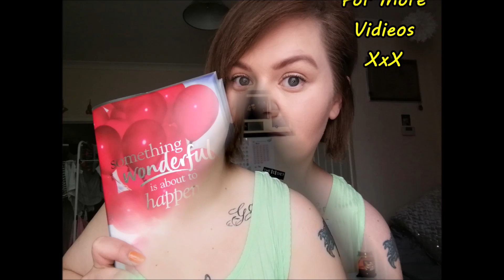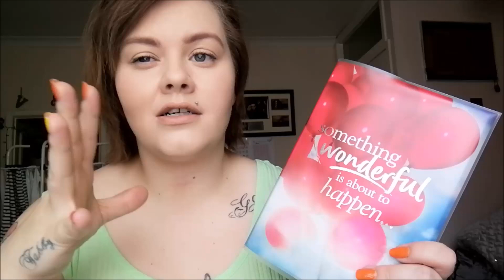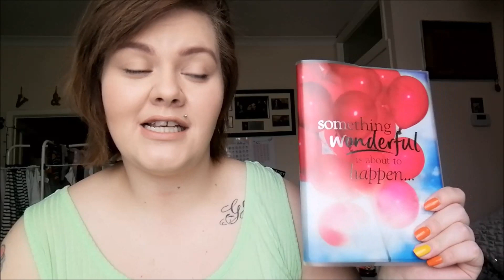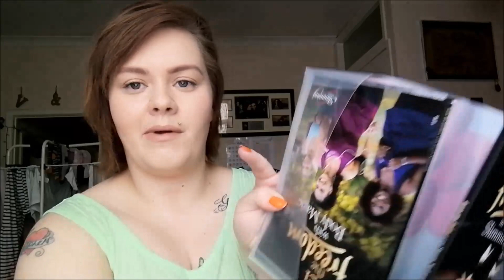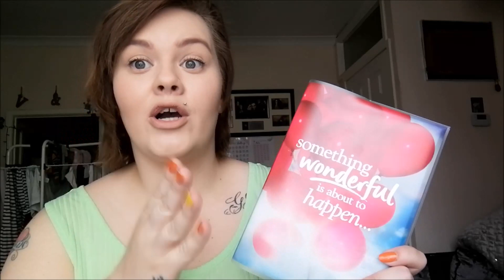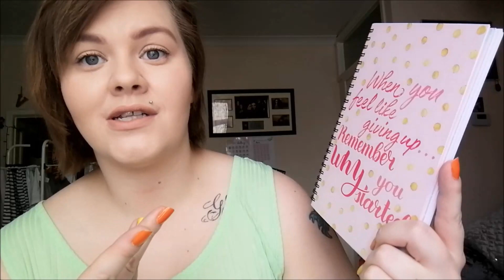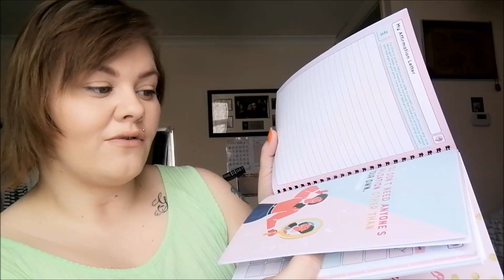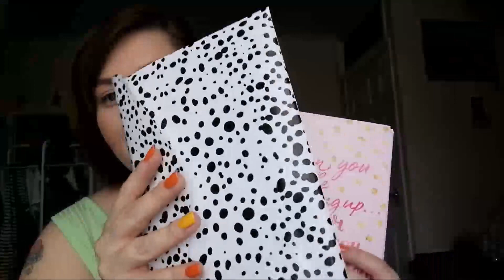I'm Back~Slimming World~Fresh Start~2022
reterning to slimming world for the final time to lose weight.